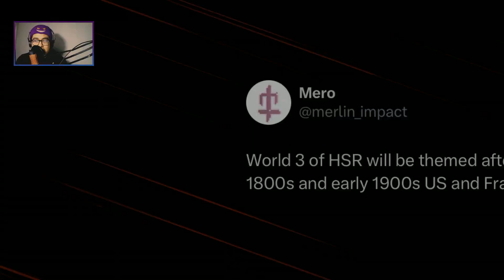😱ESTE SERA EL POSIBLE NUEVO MAPA! Y EL NUEVO PLANETA 3 DE HONKAI STAR RAIL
hace unas horas se nos comento que honkai star rail prepara un nuevo mapa para la versión 1.2 dicho mapa lo puedes encontrar aquí abajo en la descripción este mapa es del mundo de luofu ,si bien sabemos que luofu cuenta con muchas zonas donde no se pueden acceder este será el primer mapa nuevo que veremos...